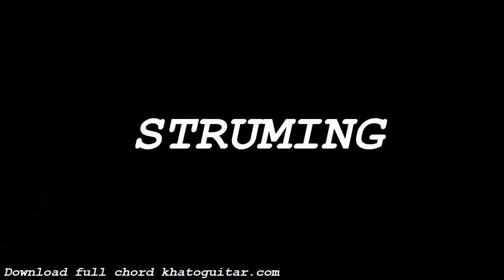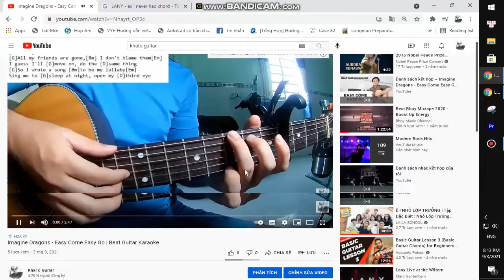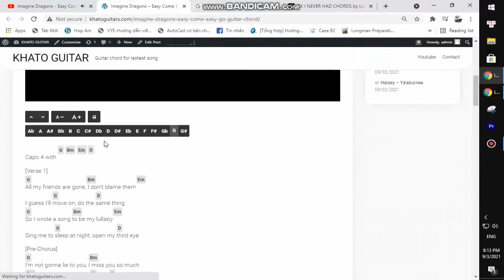BoyWithUke - LoveSick | Guitar Tutorial